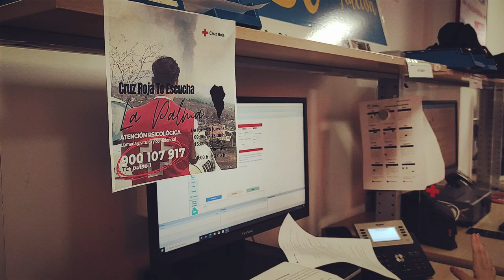Te Escucha especial línea La Palma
En la emergencia por la erupción volcánica de La Palma, la atención psicosocial ha sido en todo momento una prioridad para Cruz Roja, que además de una primera asistencia durante la emergencia, y una asistencia sostenida en el tiempo con sus equipos psicosociales a las personas afectadas, puso en marcha un servicio específico para La Palma de Cruz Roja Te Escucha al que podía acceder cualquier persona de la isla, afectada o no por el volcán, para su desahogo emocional.